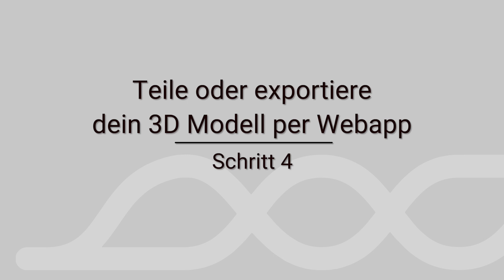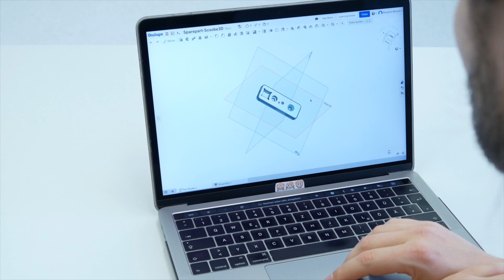3D Modell erstellen - der Scoobe3D Scanner in 5 einfachen Schritten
HINWEIS: Wir haben eine neue Version dieses Videos, die an die Produkt-Updates angepasst ist:

Der Scoobe3D ist ein mobiler 3D Scanner.

Mit deinem einfach bedienbaren Scoobe3D kannst du 3D Modelle selber erstellen.

Du scannst jedes Material präzise, sogar reflektierende Oberflächen. Die Kombination aus 3 Technologien macht den Scoobe3D Scanner einzigartig.

5 Schritte, um dein druckfertiges 3D Modell zu erstellen, auf das du von überall aus Zugriff hast:

0:00 1. Scanne dein Objekt
0:34 2. Dein 3D Modell wird auf dem Server berechnet
0:44 3. Überprüfe dein 3D Modell auf dem Scoobe3D
0:56 4. Teile oder exportiere dein 3D Modell per Webapp
1:09 5. Verwende dein 3D Modell direkt weiter

3D Drucker Vorlagen erstellen und diese selber direkt ausdrucken ist nur eine von vielen Möglichkeiten.

Du erhältst deinen Scan in allen gängigen 3D Datei Formaten, wie STEP, STL und OBJ.

► Erfahre hier, was Du bei der Auswahl Deines 3D-Scanners beachten solltest

► Erhalte mehr Neuigkeiten und nützliche Tipps zum Thema 3D Scanner, sowie Scoobe3D mit unserem Newsletter